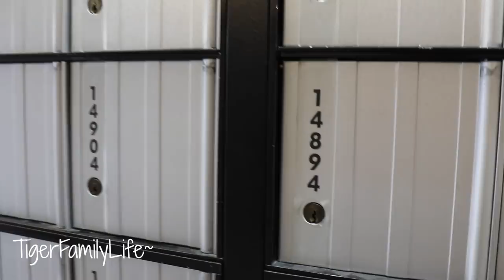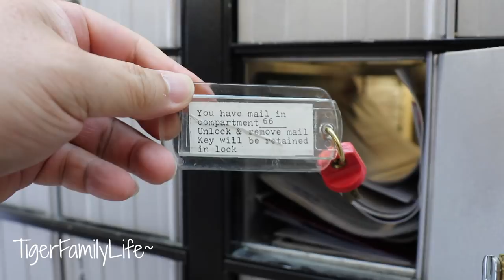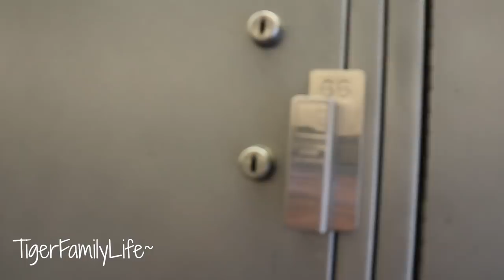Boys Only Hair Salon Day | TigerFamilyLife~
Life of Tiger Kim Family. We are very blessed family of 7. Lovely crazy wife name Iris who keeps everything together in our family with 5 kids. Tiara, Ace Tiger, Titus Tiger, Aria and Ayala are the main acts.  We share every day fun, crazy, wild, sad, happy, and entertaining moments that we hope you will enjoy. All the videos are our honest day-to-day for anyone to enjoy. Might not be for everyone.

Get in touch the old school way:
Tiger Family

Our Gear:
coming soon